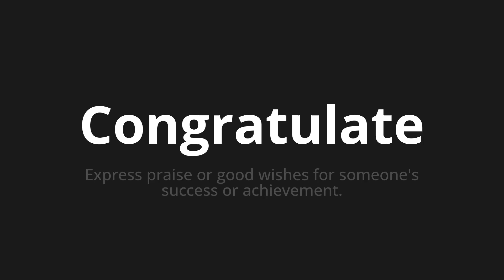How to pronounce Congratulate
Master the Pronunciation of 'Congratulate' - which means : Express praise or good wishes for someone's success or achievement. 📝 with @PPrononciation 🎓🗣️ - [Your Guide to English]

Learn to pronounce 'Congratulate' perfectly in English with our easy and engaging tutorial by @PPrononciation! 📖📽️ In this comprehensive video, we provide you with native speaker examples 🗣️👂 and phonetic breakdowns 🎵 to ensure you get the pronunciation just right.

How to say Congratulate in English